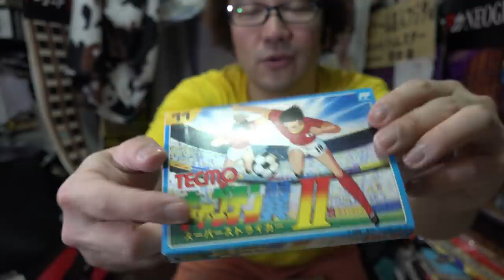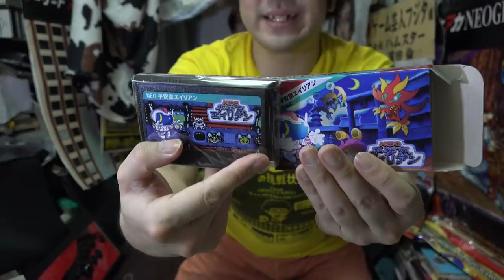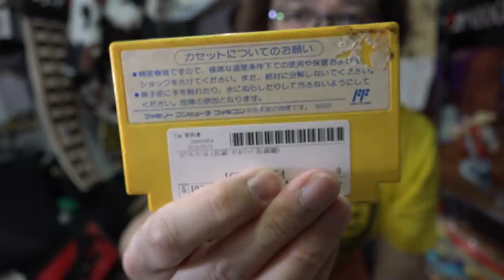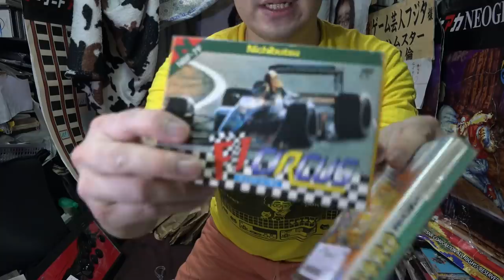【カセット状態難を徹底比較】衝撃の状態差でガチャ卒業か!? 激レアファミコン 開封 駿河屋 お宝発見【開封動画】【ゲーム芸人フジタ】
2020年7月21日(火)
日本テレビ eGG 24時59分~

見逃し配信
2020年7月22日(水)23時45分まで
テレビ朝日 ひかくてきファンです！

2020年7月11日に行われた、フロランさんとのYouTubeライブ

動画のアップロード順番が前後してすみません！！
「ぼくたちゲーム信者」含む、グッズ通販やその他、

せいやさんのフジタです～フジタをほめるくだり
6:21~7:11あたり

せいやさんの、フジタですからのよろしくお願いしますまでの、
ロングバージョンは2:20あたり

霜降り明星せいやさん2020年元旦出だしからフジタで～すは、
2:50あたり

＊せいやさんの出だし、せいやでっすは0:14位

＊せいやさんのフジタで～すは9:25位

この件に関して誰も触れていないのでぜひコメントを

＊店頭でくまなく見てから買うのが一番安全ですが、
昭和の通販世代フジタには、開けるまで状態が分からないのも魅力があったりするのです。
＊色々なお考えはお持ちだと思いますが、
片付けることのコスト、維持費に対する考え方、
ゲームの維持に年間500万円以上かけているフジタだから見えているものもありますので、温かく見守っていただければと思います。
スポンサーの方が現れましたら、スポンサー様の意向に沿わせていただきます。
＊開封やコレクションに対する方針は、同じ記述になるため、以前の動画の概要欄をご確認下さい。

フジタがいただいたものの開封が遅れていてすみません。
チケット予約、グッズ通販、その他共用メール

フジボウルさん
フジタTシャツ(黄色)のみ販売/クレカ可
＊Tシャツ以外やTシャツの他の色希望の方は、フジタgmailへ連絡を。

＊開封は不定期アップ予定です。

＊サンドウィッチマンとの話、狩野英孝と金バイナリィランドの話、買取攻略動画、駿河屋イベント終了後感想と開封後編、プレゼント当選発表動画、ゲームプレイ動画、八王子ハードオフ開封等、神奈川ハードオフ&シータ&ブックセンターいとう開封、千葉県千葉鑑定団&トクジロー&ZEST開封、埼玉ZEST&駿河屋桃太郎王国、万代書店他開封、MCUさんと一日ハードオフ巡り、PayPay後編、
いただいたコメント返信、
公開しますのでもうしばらくお待ち下さい。すみません。

LINEフジタスタンプ出ましたので、ぜひ！！

2018年6月22日発売
ファミコンに育てられた男　フジタ著　双葉社出版

＊動画中のBGMは、できる限りフリー音源からは避けたいためゲーム音楽の許諾を取るなど考えてはいますので、もうしばらくお待ち下さい。
MCUさんの曲に関しては、本来登場曲です。